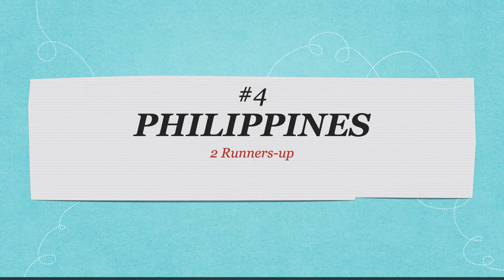Asian Countries' Rankings in MISTER TOURISM WORLD (2016 to 2019) by Runners-up & Winners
These are the rankings of Asian countries in Mister Tourism World from 2016 to 2019 according to runners-up and winners.